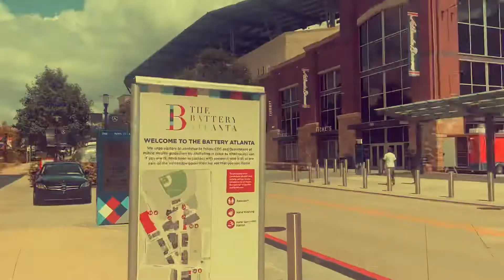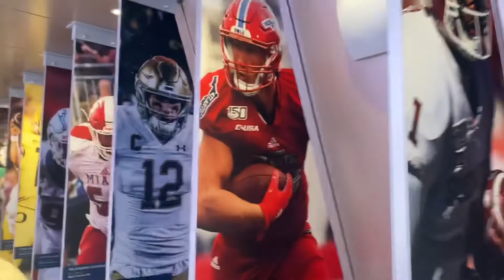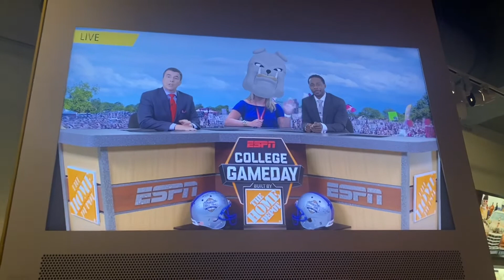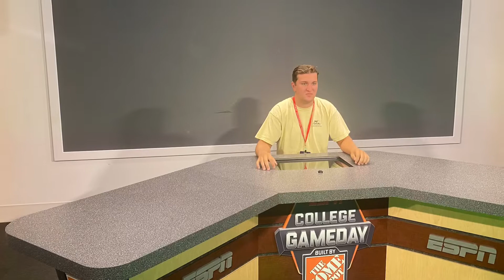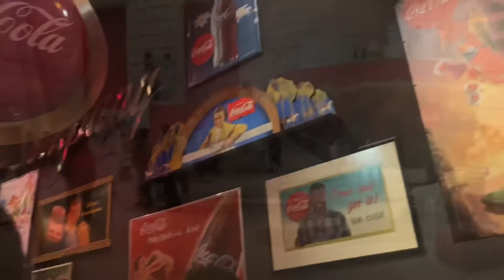1 year anniversary trip- ATL- Braves game, Georgia aquarium and more!